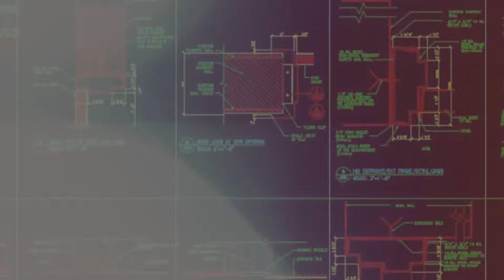Best Autocad Drawings Downloadcadgallery boss888 net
★【Download CAD blocks & drawings NOW!】

Hardware Blocks
Bathroom Blocks
Landscape Design
Architecture Details
Building Details
Handicap facilities
Entrance Design
Framing Details
Stair Details
Structure Drawings
Construction Details
Architecture Details Drawings
Sign Library
Flooring Details
House Section
Header Details

1979 Philip Johnson
1980 Louis Barragan
1981 James Stirling
1982 Kevin Roche
1983 I.M.Pei
1984 Richard Meier
1985 Hans Hollein
1986 Gottfried?Boehm
1987 Kenzo Tange
1988 Gordon Bunshaft
1989 Frank Gehry
1990 Aldo Rossi
1991 Robert Venturi
1992 Alvaro Siza
1993 Fumihiko Maki
1994 Christian de Portzamparc
1995 Tadao Ando
1996 Rafael Moneo
1997 Sverre Fehn
1998 Renzo Piano
1999 Norman Foster
2000 Rem Koolhaas
2001 Jacques Herzog and Pierre de Meuron
2002 Glenn Murcutt
2003 Jorn Utzon
2004 Zaha Hadid
2005 Thom Mayne
2006 Paulo Mendes da Rocha
2007 Richard Rogers
2008 Jean Nouvel
2009 Peter Zumthor
2010 Kazuyo Sejima and Ryue Nishizawa
2011 Eduardo Souto de Moura
2012 Wang?Shu
2013 Toyo?Ito
2014 Shigeru?Ban
2015 Frei Otto
2016 Alejandro Aravena